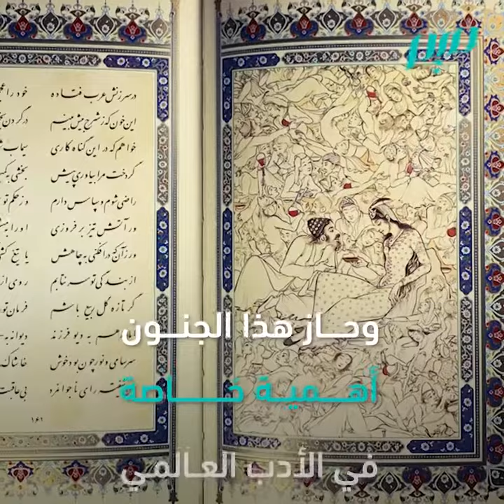مجنون ليلى في الأدب الفارسي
قصة "مجنون ليلى" العربية أو "ليلى و مجنون" في الأدب الفارسي